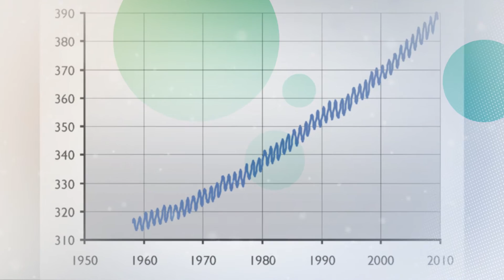Human Influences on the Carbon Cycle | Managing for a Changing Climate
“Managing for a Changing Climate“ is a free online course on Janux that is open to anyone.

Dr Renee McPherson University Co-Director for the South Central Climate Sciences Center, Associate Professor of Geography and Environmental Sustainability

Dr Elinor Martin Assistant Professor of Meteorology

Dean Berrien Morre III Vice President, Weather and Climate Programs; Dean, College of Atmospheric and Geographic Sciences, Chesapeake Corporation Energy Corporation Chair in Climate Studies; Director National Weather Center

Mrs Aparna Bamzai University Assistant Director of the South Central Climate Change Center